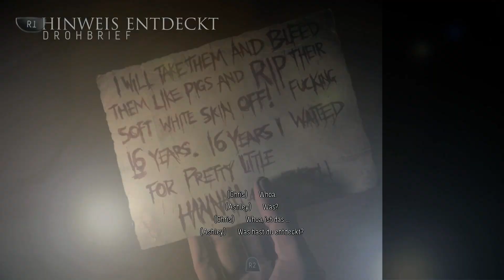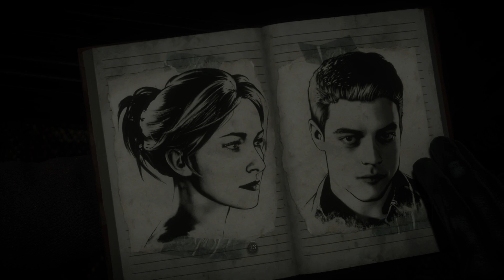Let's Play Until Dawn Deutsch Part 5 - FUUUUUUUUU!!!